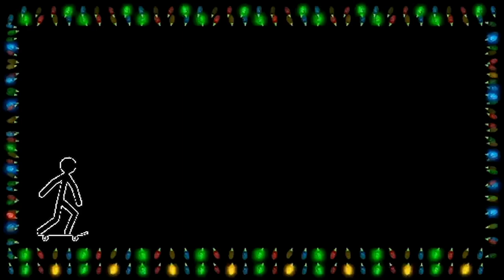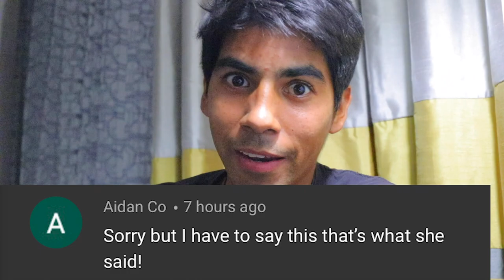SKATING ONE OF LA'S BEST SKATEPARKS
in this video I meet up with Adrian he makes really popular tiktoks, we sesh el Sereno skatepark hope y'all enjoy.